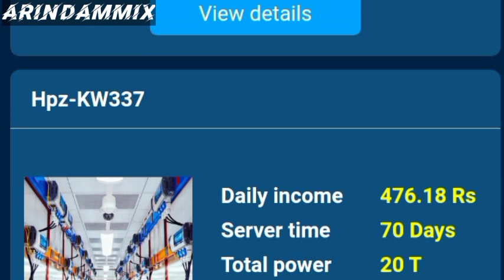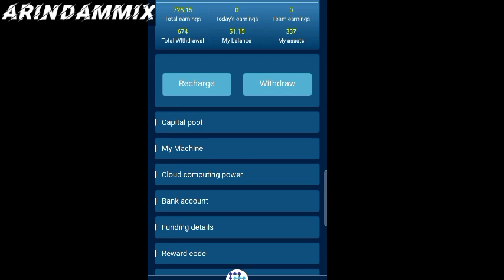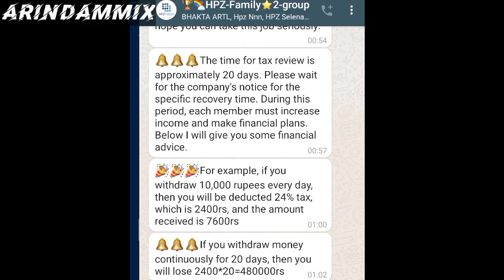Hpz token Big update Money Withdrawal tax Increase 4% to 24% Oh my god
Hpz token money withdrawal tax increase 4% to 24% means if you withdraw 1000rs you will 960rs ll ArindamMix

📧Direct  massage to me Telegram